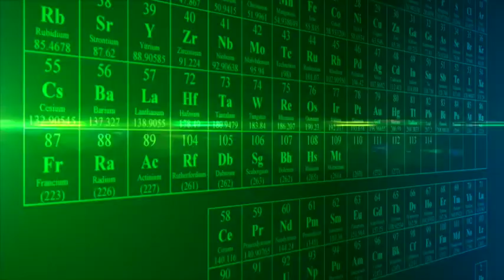H2O SURVIVAL water filter straws :H2OLIFEGUARD PURIFIES WATER INSTANTLY!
AMAZING WATER FILTER STRAW THAT FILTERS ANY WATER SOURCE FOR BACTERIA/VIRUSES/HEAVY METALS DOWN TO 00.1 MICRON.